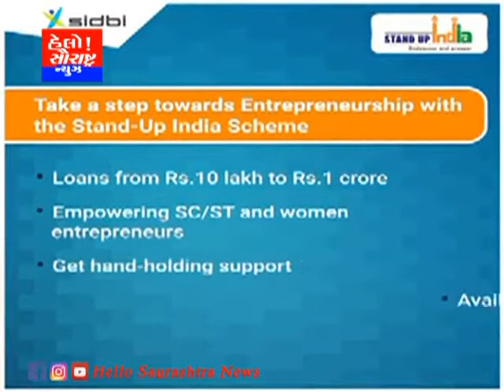અમદાવાદ-સ્ટેન્ડ અપ ઇન્ડિયા યોજના હેઠળ સ્થાપિત સીડબીના મંજુર